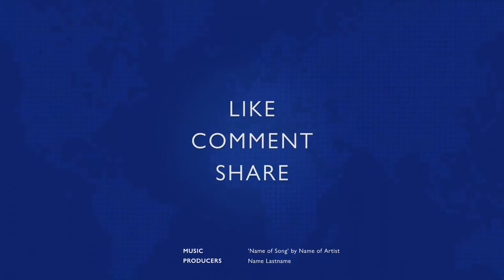Mozambican Mine Workers to Receive Health Checks, Return to South Africa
Thousands of Mozambican mine workers are set to received health checks at an IOM-operated cross-border Occupational Health Centre before they return to South Africa.